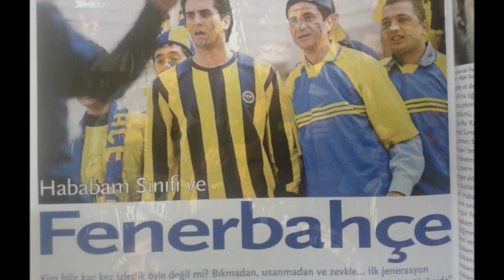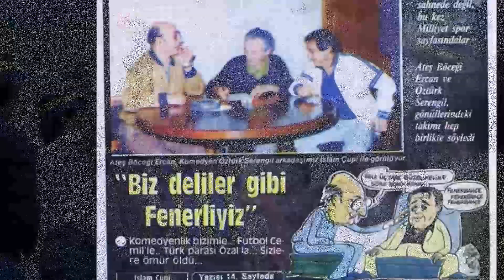FENERBAHÇE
Fenerbahçe'nin konu edindiği bazı yapımlar.